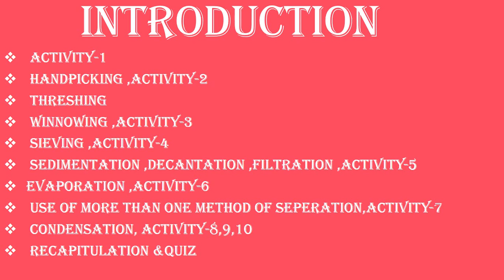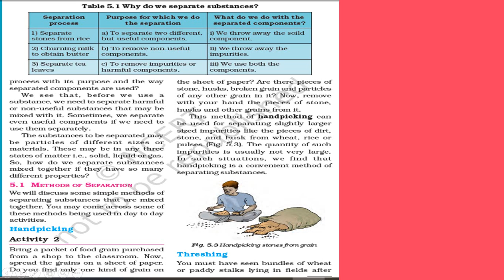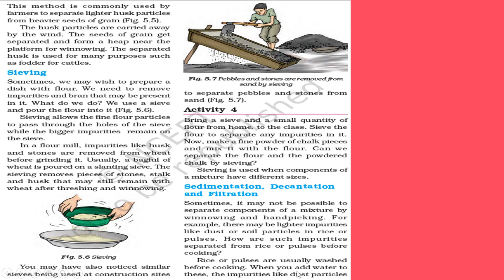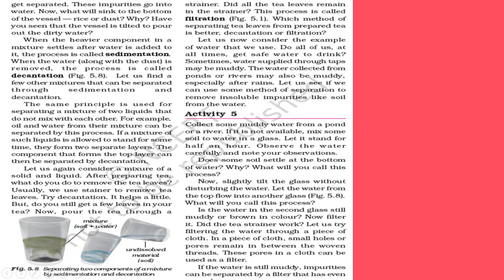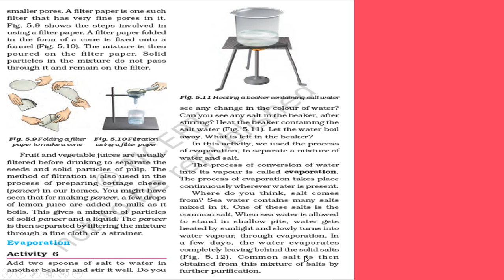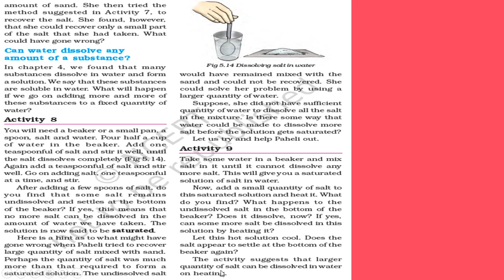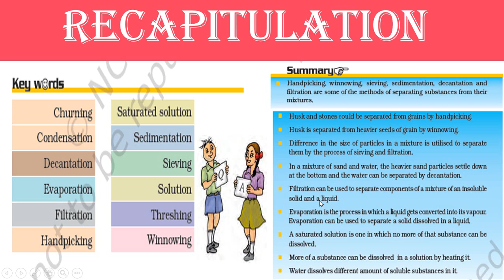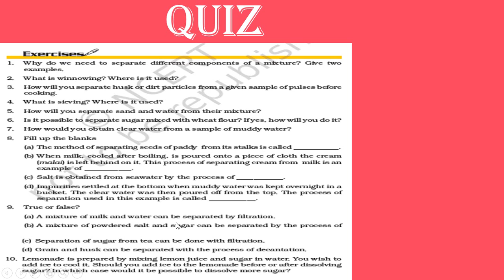science class 6 chapter 5 question answer | separation of substances class 6 cbse | ncert science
In this video we will discuss about Science class 6 chapter 5 question answer separation of substances cbse ncert (full chapter, bilingual).
This will be helpful for class 6th students(CBSE/ICSE/UP/OTHER BOARDS) as well as students who are preparing for govt. exams.

Topic Cover:
science class 6 chapter 5 question answer
separation of substances class 6 cbse
ncert science
ncert class 6 science chapter 5 in hindi
ncert science for upsc in hindi
class 6 science separation of substances mcq
chapter 5 class 6 science ncert
science exercise
separation of substances class 6 explanation
6th class science lesson 5 question answer
class 6 sci ch 5 mcq
science chapter 5 class 6 ncert
separation of substances class 6 ncert
ncert novel